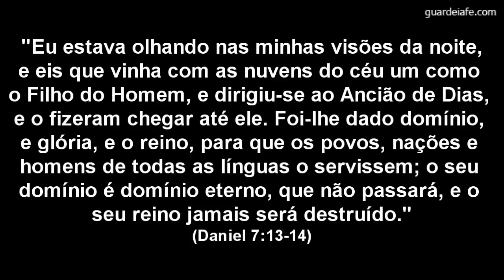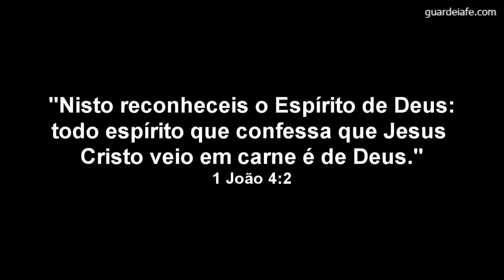Jesus o Filho do homem. O que Significa?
Jesus é o único a quem foi dado domínio, glória e o reino. Quando Jesus usou esse termo em referência a Si mesmo, Ele estava atribuindo a profecia do “Filho do Homem” a Si mesmo.

*** FAÇA UMA DOAÇÃO AO CANAL GUARDEI A FÉ PELO PAG SEGURO OU PAYPAL